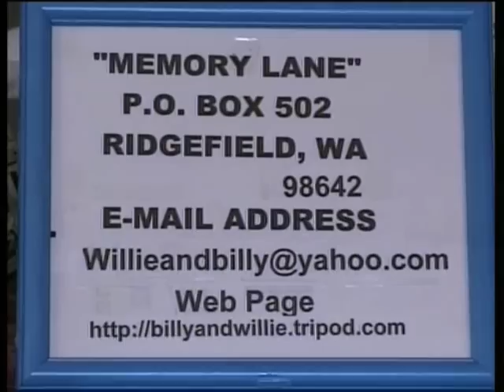Precious Memories - Bass Guitar & Piano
Bob Wills on Bass Guitar, Billy Pollard on Piano,